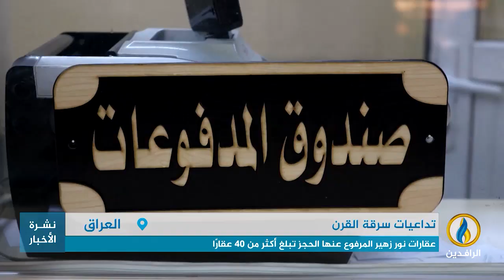تقرير | وزارة المالية ترفع الحجز عن أملاك المتهم بسرقة القرن وزوجته